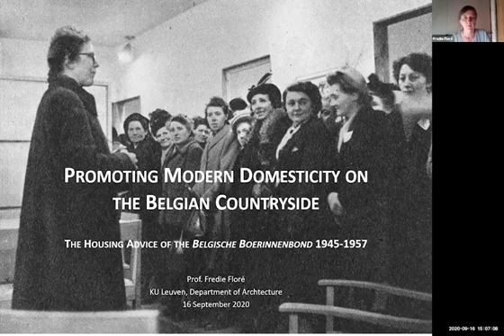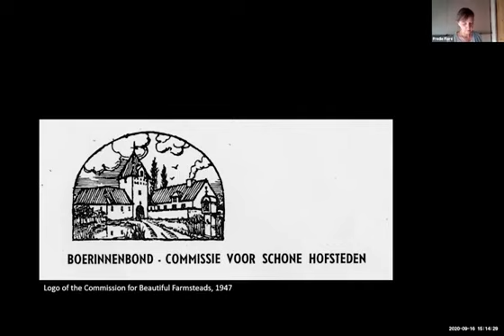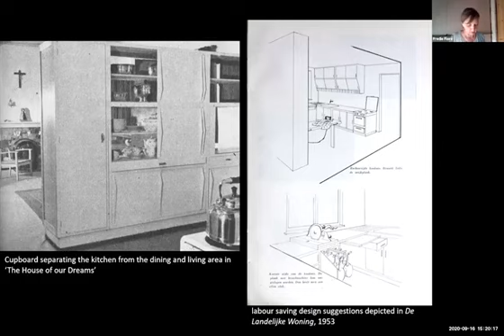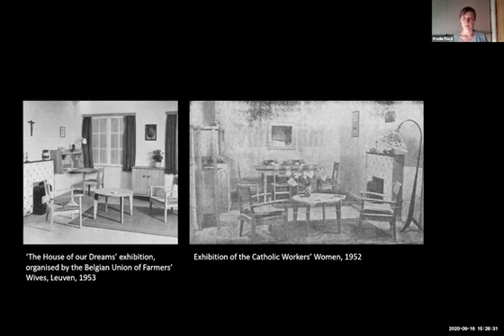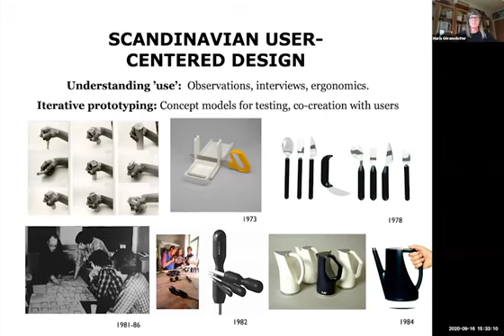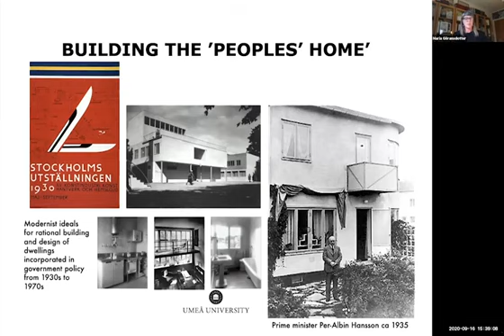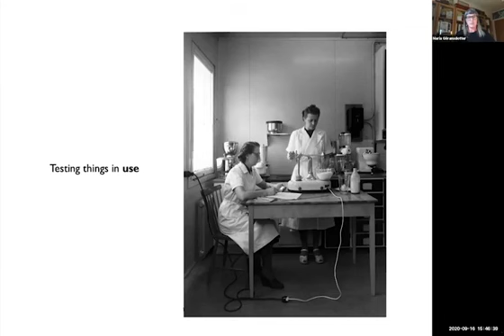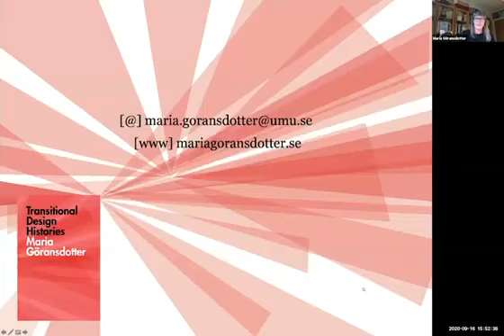Kitchen Power National Parallels Session 2 Domesticity and Design in Belgium and Scandinavia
Kitchen Power: National Parallels was an international online symposium on the 16th and 17th September 2020, which looked at the parallels and differences between mid-century modern kitchens in national contexts from Ireland to Spain, Scandinavia, Canada and South Korea.

Chair: Prof Jane Pavitt (Kingston University)
Speaker: Dr Fredie Floré (KU Leuven)
Speaker: Maria Göransdotter (Umeå Institute of Design)

The symposium was convened by Dr Sorcha O’Brien (NCAD), co-curator of the Kitchen Power exhibition, and run in partnership between the National Museum of Ireland – Country Life and NCAD It was also supported by a Design History Society Virtual Event Grant The Kitchen Power exhibition was developed by the Museum in partnership with Kingston University and the Arts & Humanities Research Council (AHRC) and with support from the ESB Irish Farmer's Journal, Age & Opportunity and GMIT Letterfrack